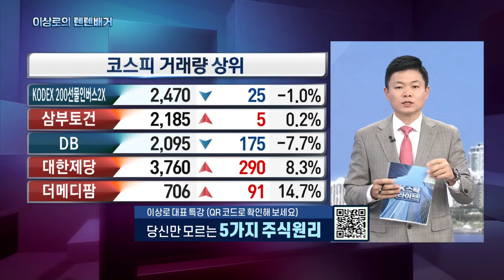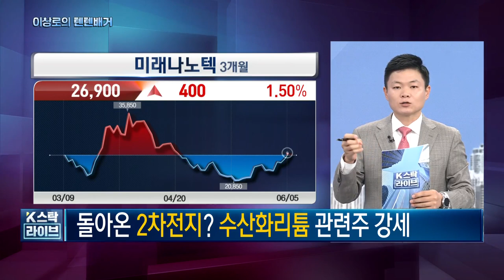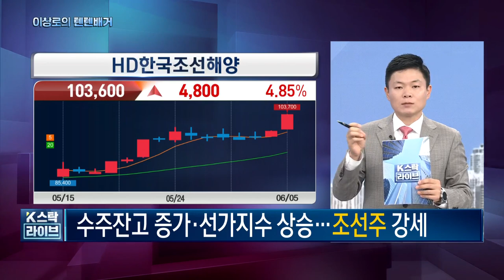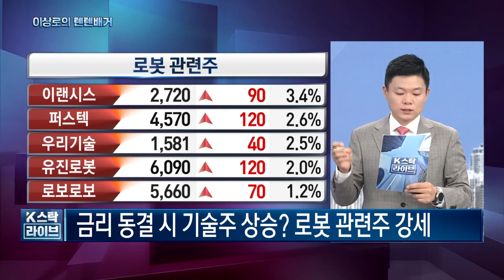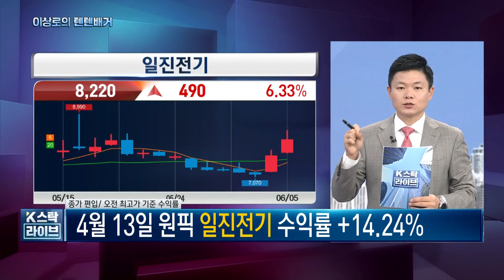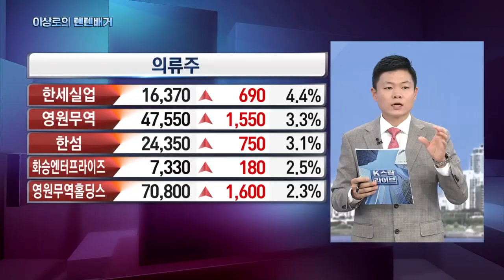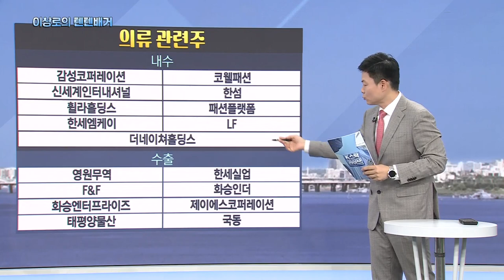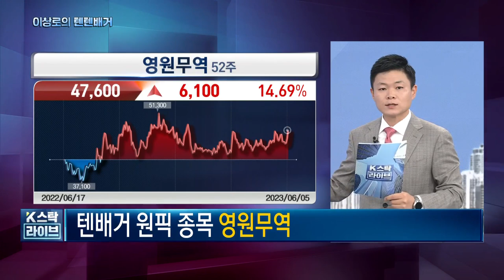오늘 핵심트렌드! 하이드로리튬, 미래나노텍, 금양, HD현대인프라코어, HD한국조선해양, 영원무역, 조선주, 재건관련주, 리튬관련주, 2차전지 한국경제TV 이상로의 텐텐배거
1분이면 신청완료! 전화 후 무료 신청하세요.